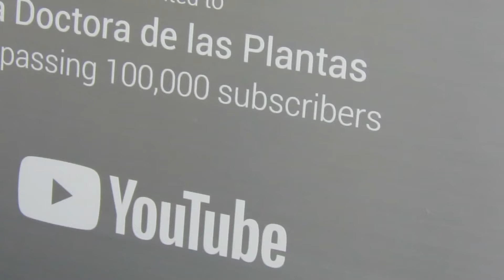PRUEBO CORCHO NATURAL para sembrar mi orquídea son un mejor sustrato las raíces los amaron #459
Hace tiempo que quería probar corchos de botellas como un sustrato natural y económico para mi orquídea. En este episodio te muestro como experimenté con corchos de botellas para ver como iban a reaccionar sus raíces.
Te cuento que les encantó, muchas raíces se fijaron fuertemente a los corchos.
Los separé por efectos del video, por lo que decidí sembrar mi orquídea en una cesta llena de corchos. Para ver el PASO a Paso del trasplanta y todos los tips y secretos útiles al momento de sembrar tu orquídea en una cesta y cómo cuidara, dale clic a este enlace:

Los corchos son naturales. A las orquídeas les encantan y sus raíces se pegan fácilmente.
En el momento del cambio de musgo a corchos es importante hacer una inspección de tu orquídea para ver si tiene raíces podridas o negras y en mal estado. Este es el momento ideal para cortarlas.
Así mismo, fíjate si tiene hojas quebradas y trátalas de la manera correcta como te muestro en este episodio.

Para aprender a cultivar tus orquídeas con éxito y solucionar muchos de sus problemas mira esta lista de reproducciones o playlist dándole clic

Para ordenar mis productos Rhyzo8-Plus activador de raíces y hojas nuevas, y Lustror abrillantador de hojas, escríbeme a
Hago envíos a USA y Puerto Rico

🌱 Página de Facebook: / ladoctoradelas plantas/